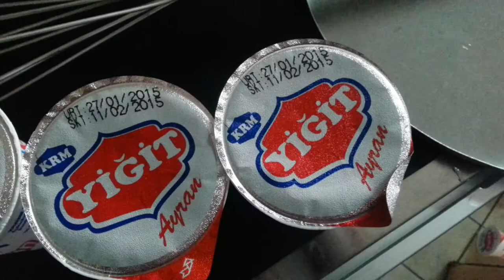Ayran Kutuları Üzerine Tarih Kodlama / Inkjet Coding Solution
Ayran kutuları üzerine tarih kodlama sistemi.

Packaging Coding and Labelling Solutions